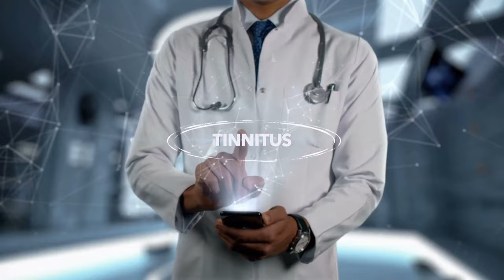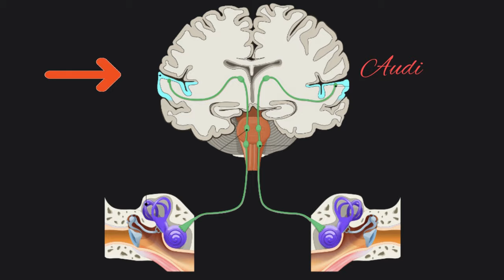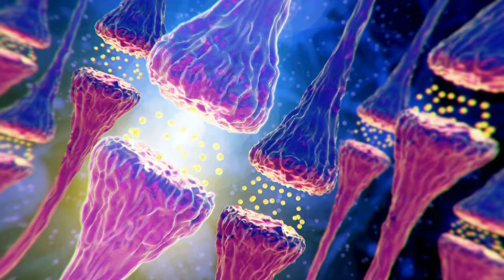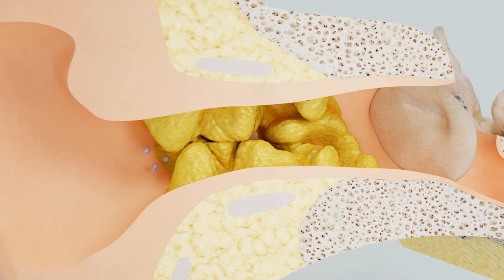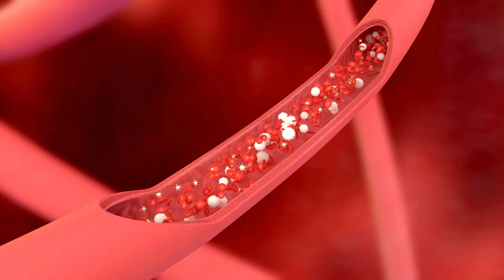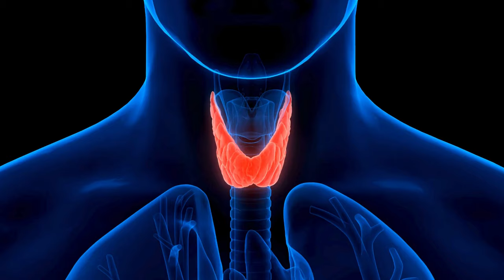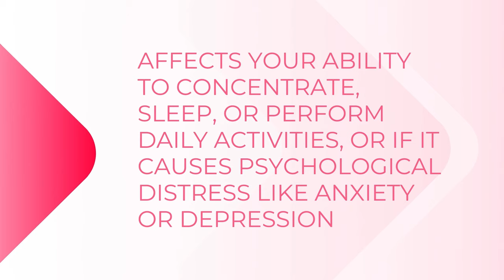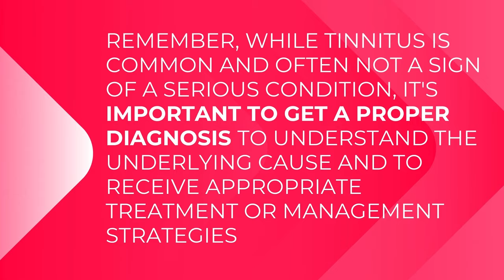This is What No One Tells You About Tinnitus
In this informative video, join us as we shed light on the often-overlooked topic of tinnitus, a condition many people experience but few truly understand.

We will explore the neurophysiological mechanism of tinnitus and the underlying causes potentially associated with tinnitus, from acoustic neuroma to Meniere's Disease, along with intriguing facts about this common and disturbing condition which also can be a symptom in many other diseases like fibromyalgia or thyroid disorders.

Whether you or a loved one are affected by tinnitus or want to expand your knowledge on this important subject, this video is a must-watch.

Together, let's spread awareness and support for those living with tinnitus.

OUTLINE:

00:00:00 Introduction to Tinnitus
00:00:34 The Neurophysiological Mechanism of Tinnitus
00:02:35 Tinnitus as a Symptom of Underlying Health Issues
00:04:54 Other Conditions Associated With Tinnitus
00:06:28 Intriguing Facts About Tinnitus
00:08:43 When to See a Doctor
00:09:46 Conclusion